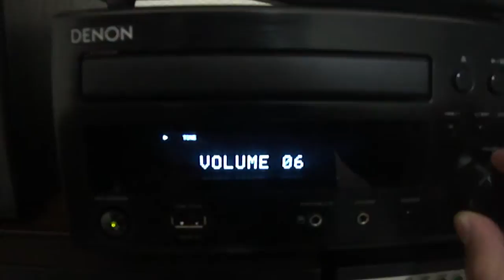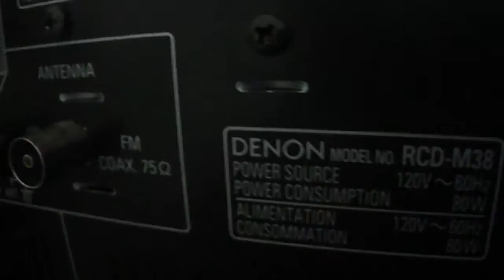DENON RCD-M38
HI-FI MINICOMPONENTE